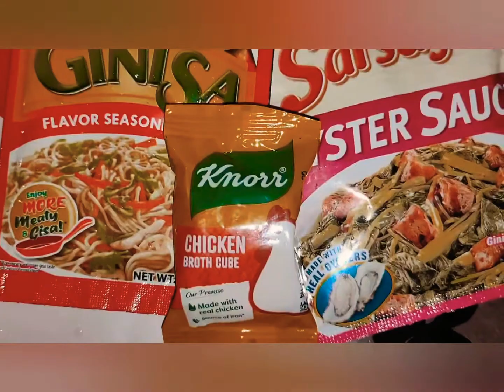Spicy chicken or Halang-halang na Manok | My own version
halang-halang

Chicken
ginger
garlic
Union
 pepper
salt
soy sauce
chicken cubes
salt
seasonings

this is my style og cooking halang-halang
tasty and yummy